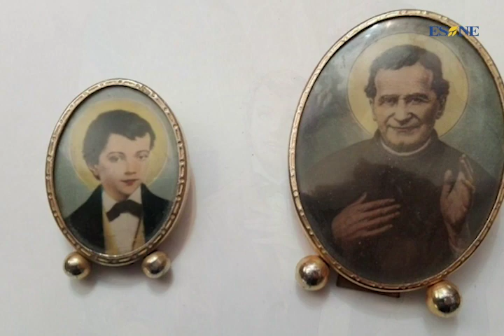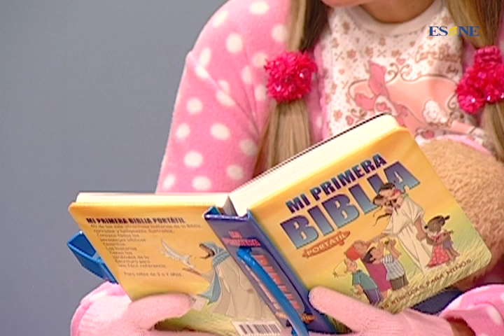El Show de Andrea Andrea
Programa Capitulo 19 de TV realizado en los Estudios del Sembrador en California. Andrea Andrea, las hermanas Clarisas del Santísimo Sacramento y los personajes del show de Andrea Andrea junto con sus amiguitos nos enseñan hermosas cosas que nos harán crecer en nuestra vida espiritual. Un programa lleno de segmentos divertidos, musicales, enseñanzas bíblicas y educativas sobre la naturaleza.